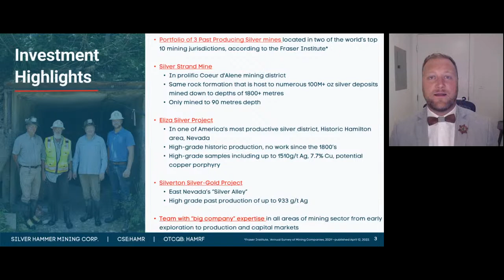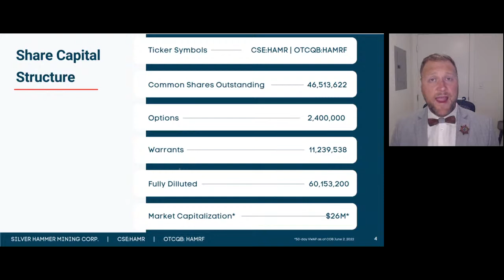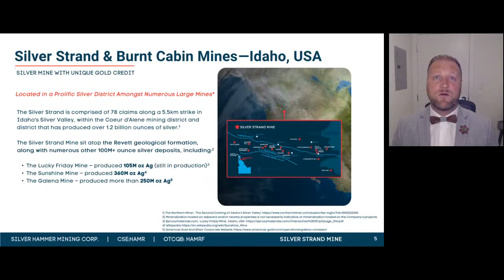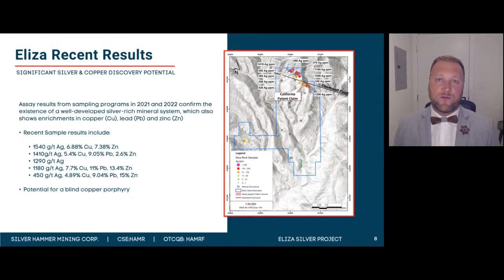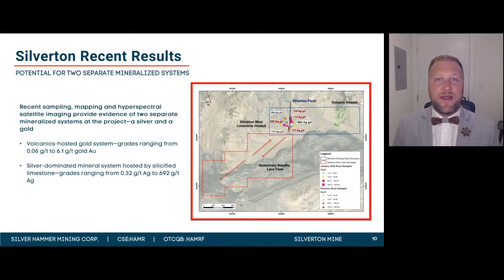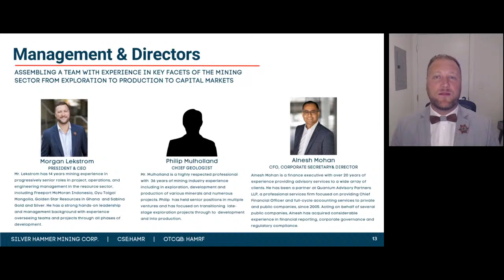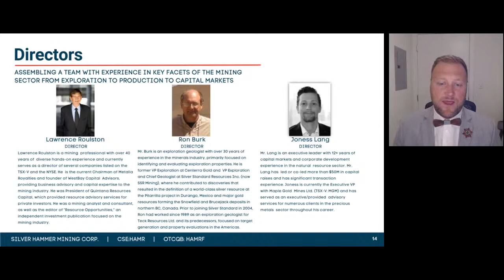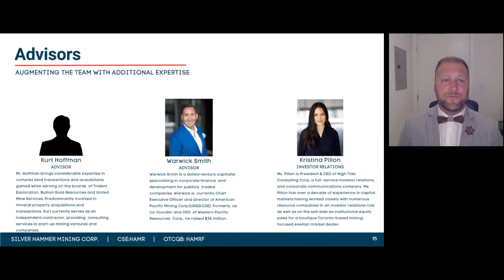Virtual Investor Conferences: Silver Hammer Mining (OTCQB: HAMRF | CSE: HAMR)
Live Stream the Silver Hammer Mining (OTCQB: HAMRF | CSE: HAMR) presentation from our August 4th OTCQB Venture Virtual Investor Conference.

To view presentations and request meetings with company management, please